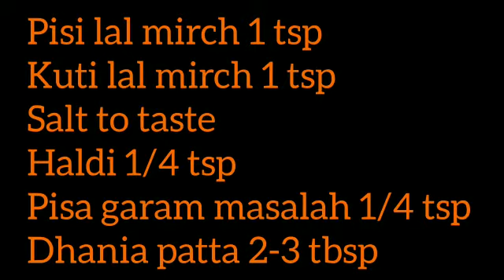Aaloo Methi/ Maryam's Food Diaries